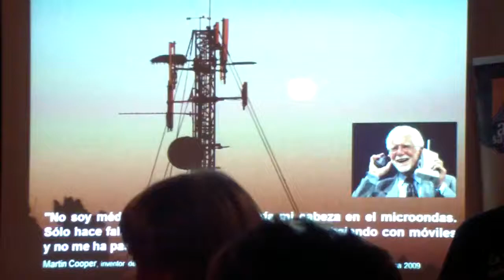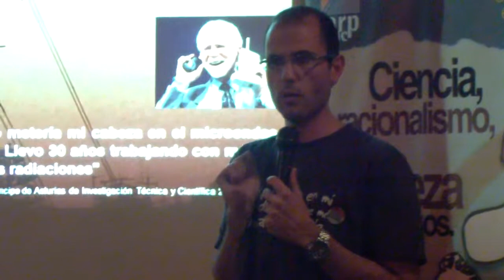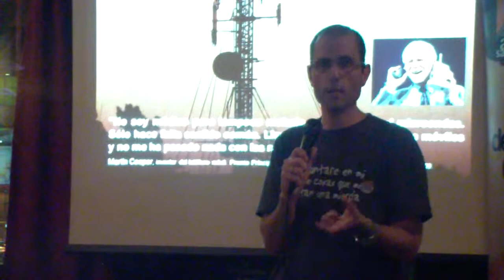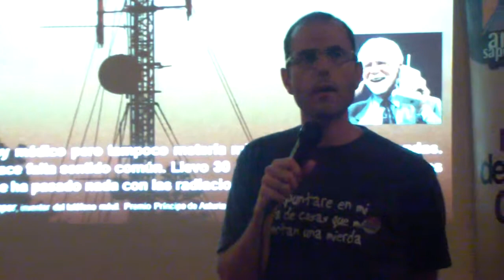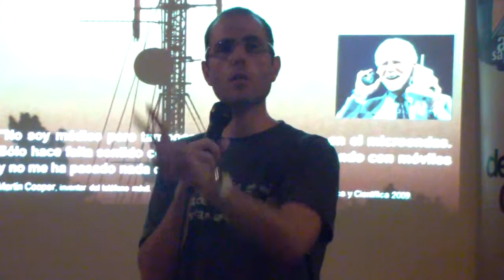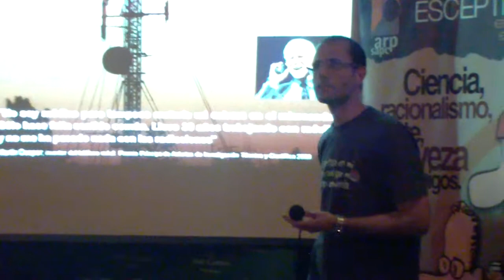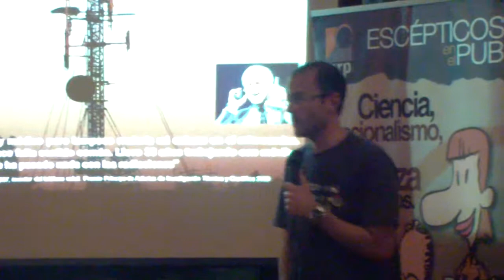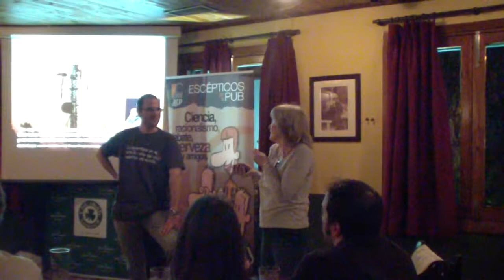Madrid - Irish Corner - 09/11/2013 - Preguntas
Turno de preguntas de la trigésimo tercera edición de Escépticos en el Pub.